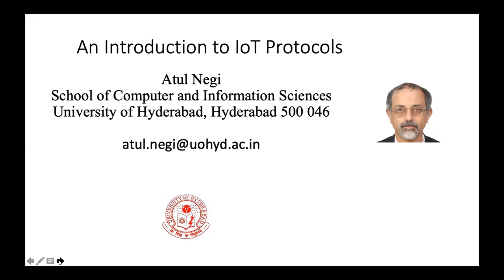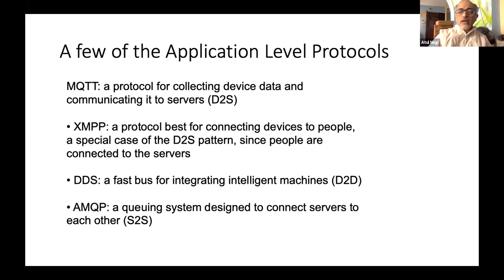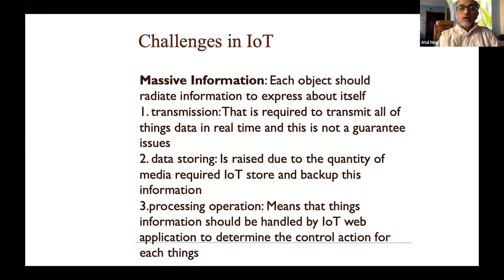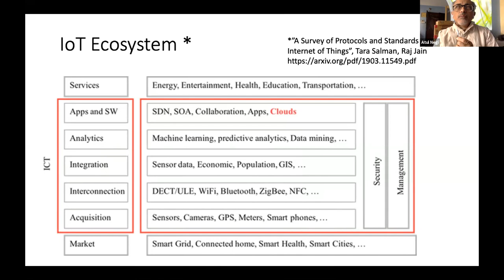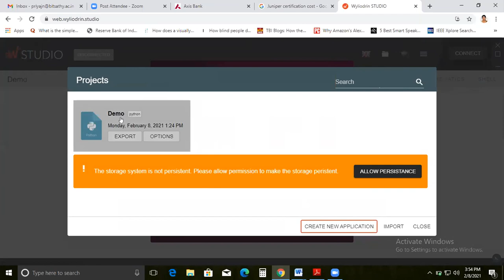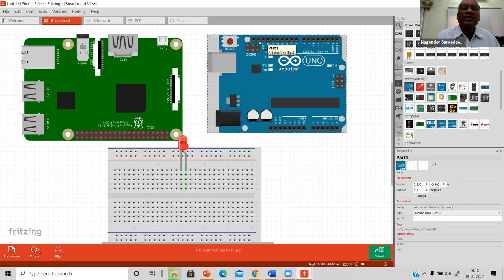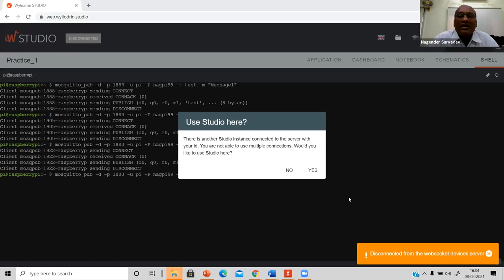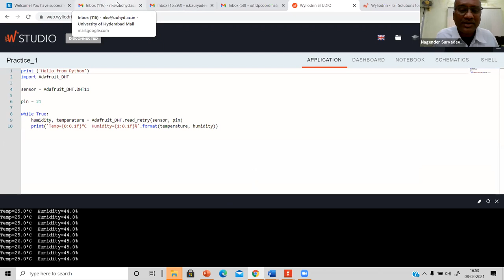FDP IoT ATAL SCISUOH Session3